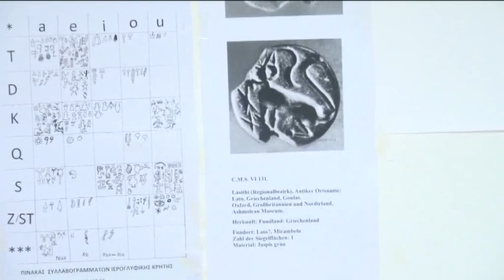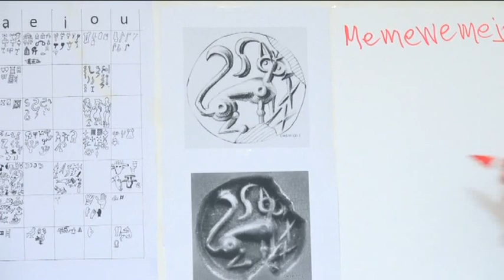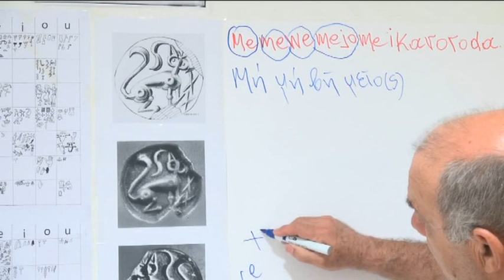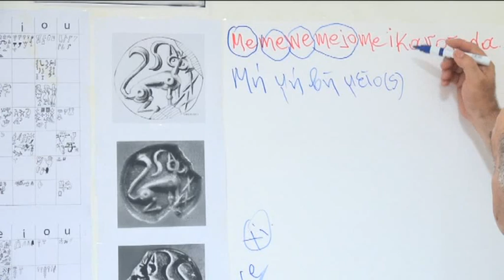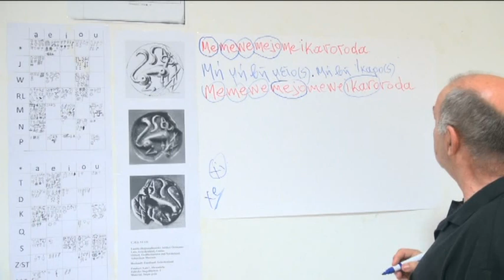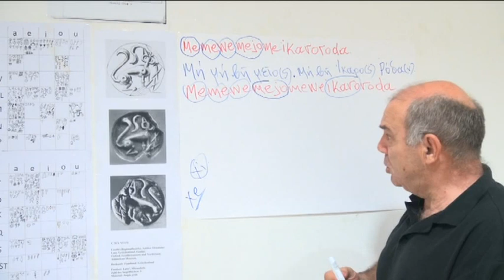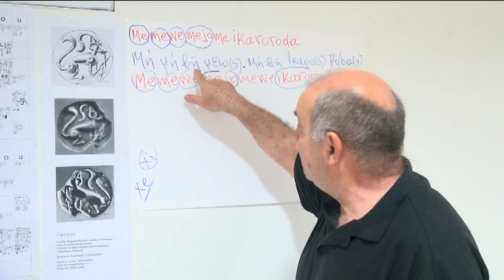Ένας κάποιος Ίκαρος.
Μινωική Γραφή.
Γ. Πολύμερος.